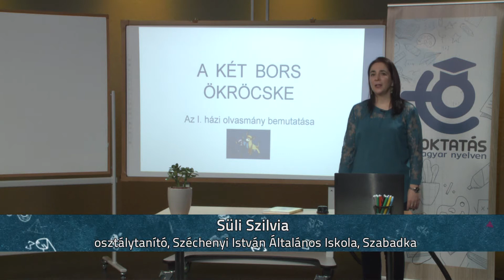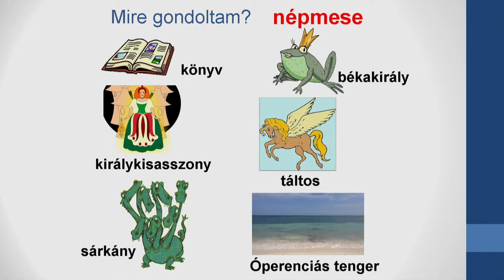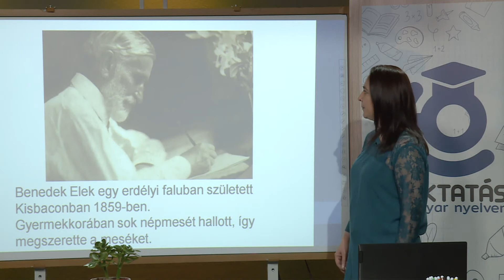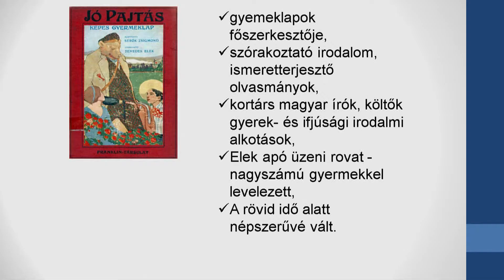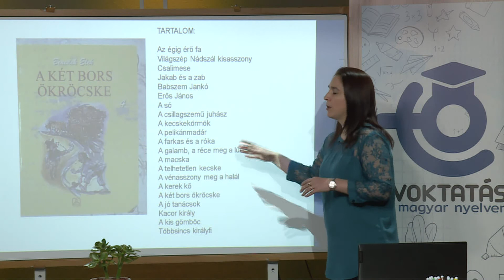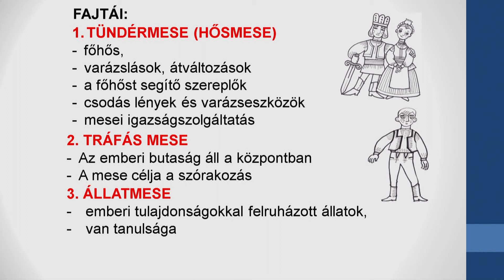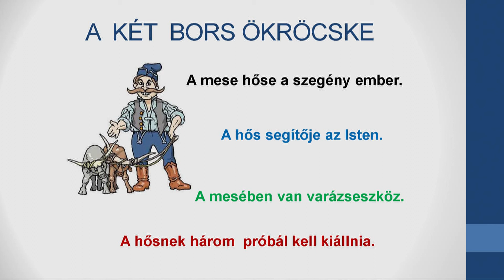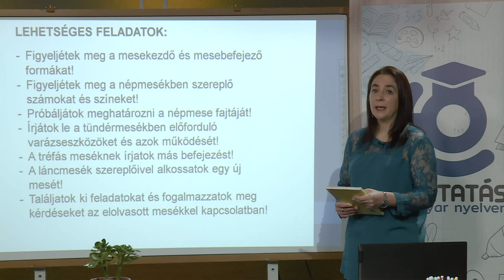Benedek Elek: A két bors ökröcske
Osztálytanító: Süli Szilvia